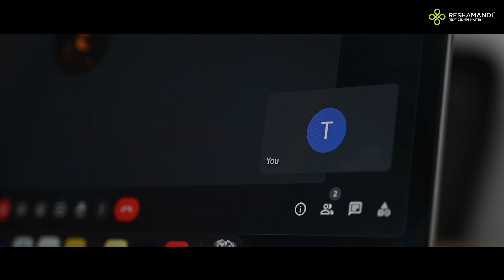Sounds of Reshamandi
Here's welcoming you to the "Sounds of ReshaMandi," where we present a harmonious blend of sounds echoing throughout our corporate office and the bustling textile units we proudly collaborate with.

From the rhythmic clatter of keyboards to the rhythmic hum of textile machinery, this captivating video captures the heart and soul of our vibrant workspace.

Experience the essence of ReshaMandi's operations like never before!